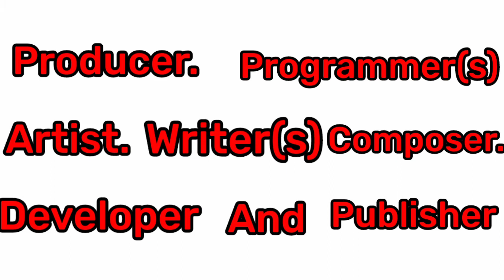GTA Vice City History In Tamil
Set in 1986 within the fictional Vice City (based on Miami), the single-player story follows mobster Tommy Vercetti's rise to power after being released from prison and becoming caught up in an ambushed drug deal. ... The open world design lets the player freely roam Vice City, consisting of two main islands.